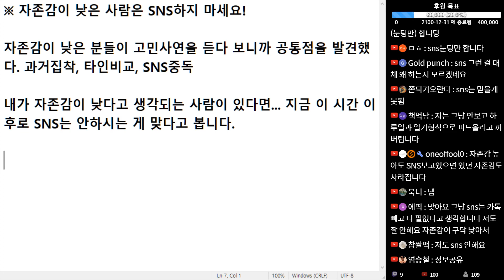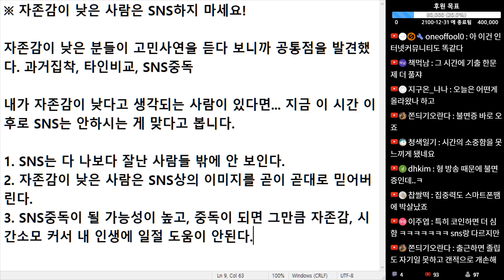(※공감주의) 자존감이 낮은 사람은 SNS하지 마세요!